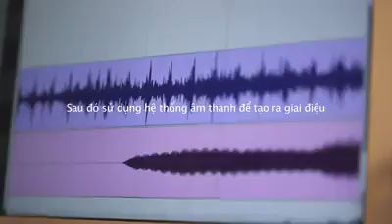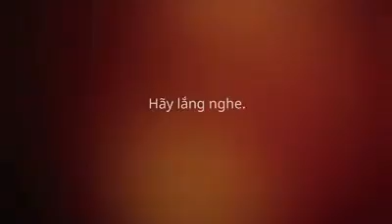11962634 498027710374477 744941425 n